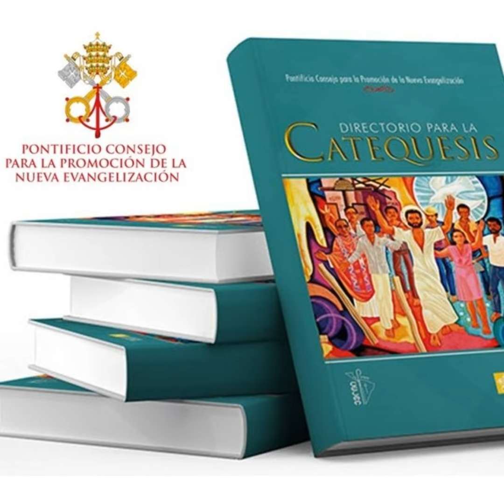02.- Capítulo primero (primera parte) del Directorio para la Catequesis 2020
Meditaciones para catequistas. 02.- Capítulo primero (primera parte) del Directorio para la Catequesis 2020